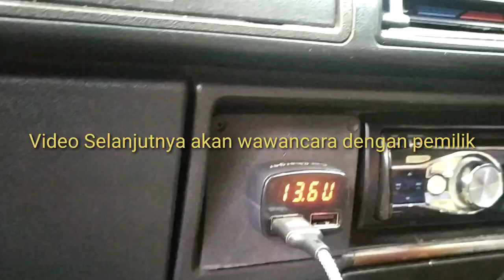Pengguna Daihatsu Zebra mau Naik Suzuki Carry